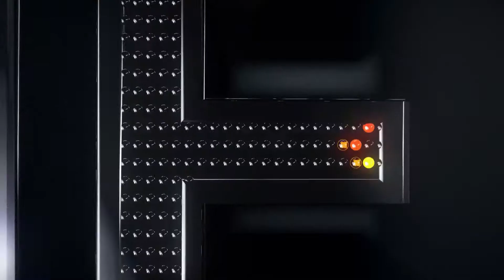Kommentár nélkül - 2018 12. 05.